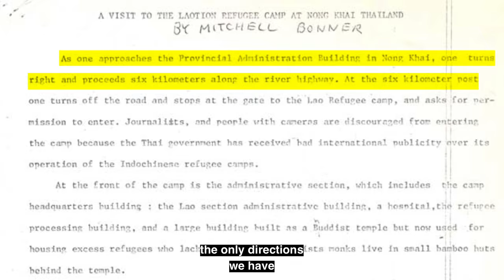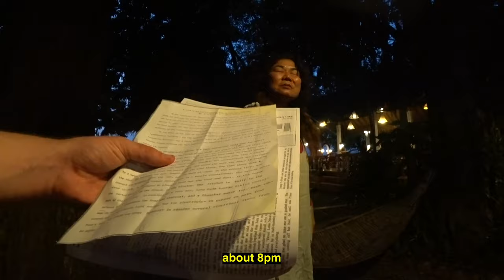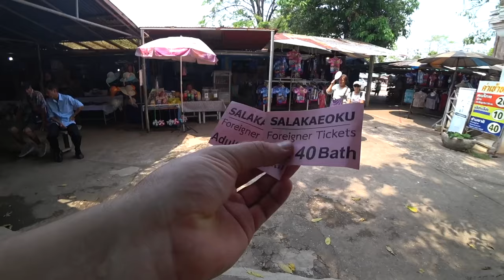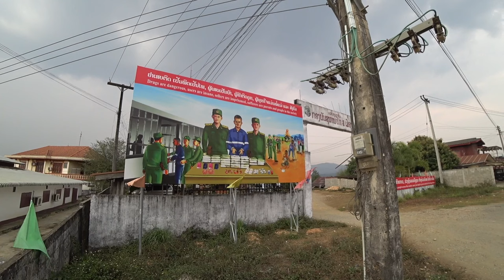Thousands Fled This Forgotten Border Town (Find Out Why) 🇱🇦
After finding an old typewriter document online, I was fascinated - so I got researching, and planned a 3-day trip, armed with a single printed document that contained very vague directions. What I found on the journey, was not what I expected... Join me as we venture into a short, but forgotten part of history most tourists miss.